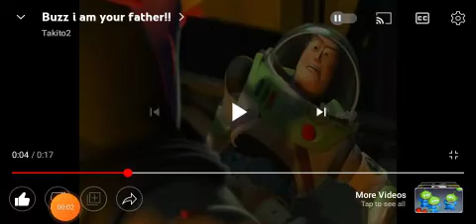I am your father characters in buzz lightyear & Star wars episode 5 empires strike Back